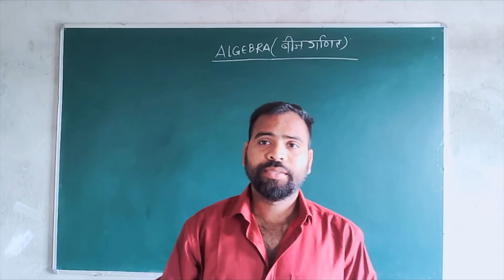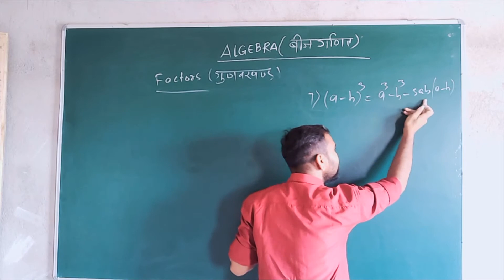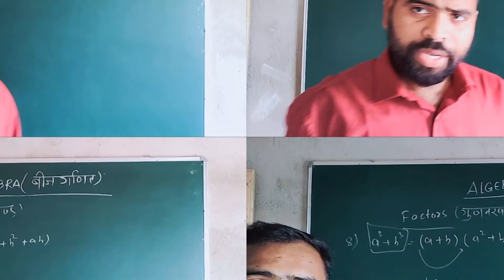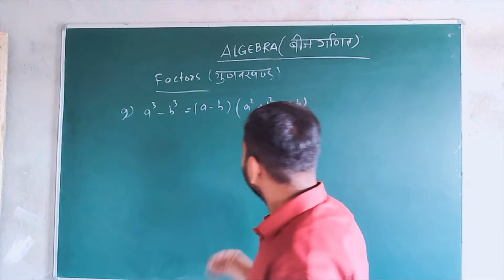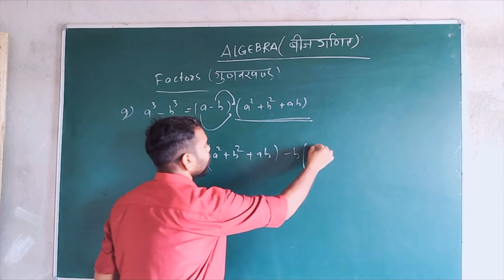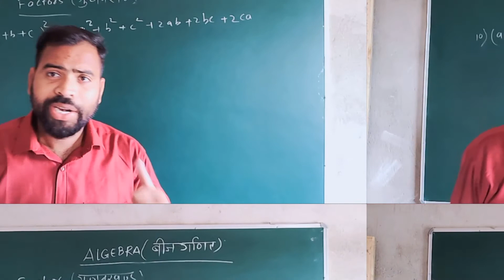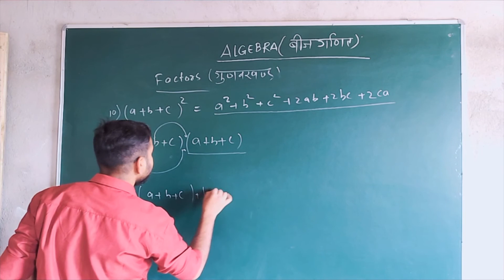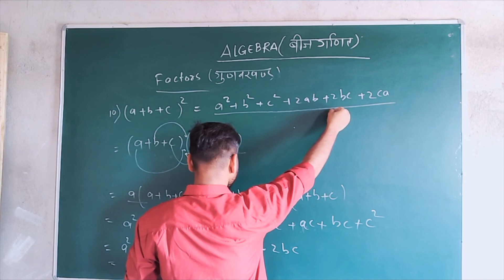EP06ALGEBRA BY KISKU SIR